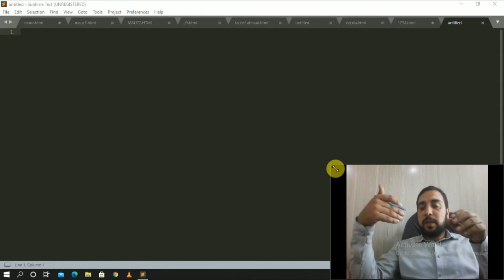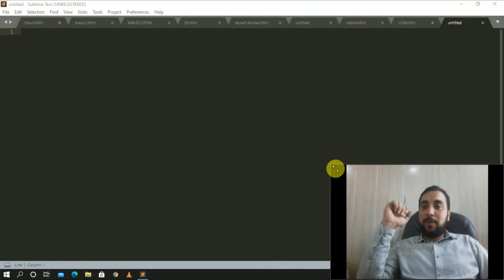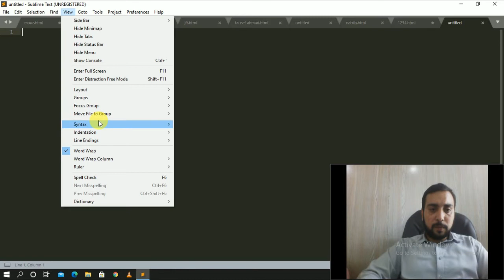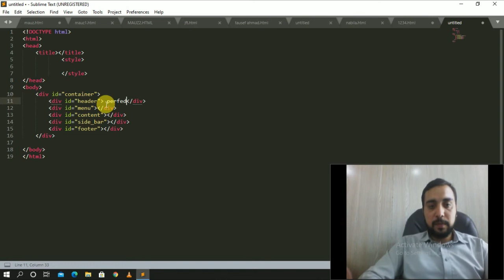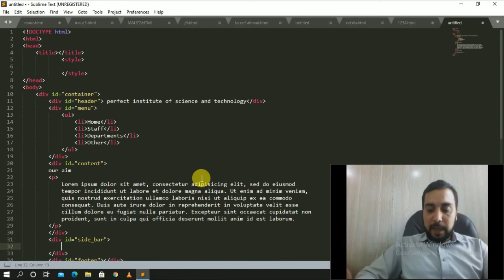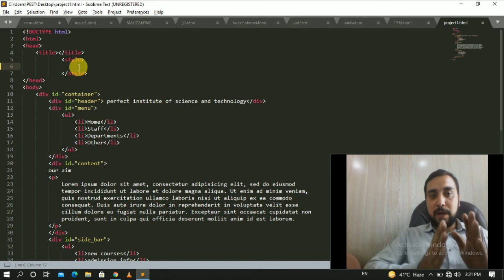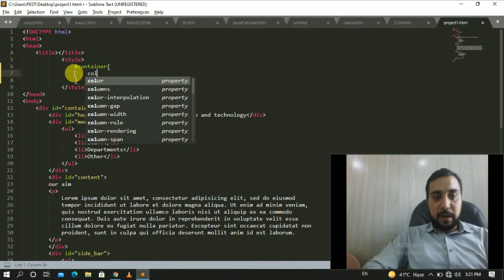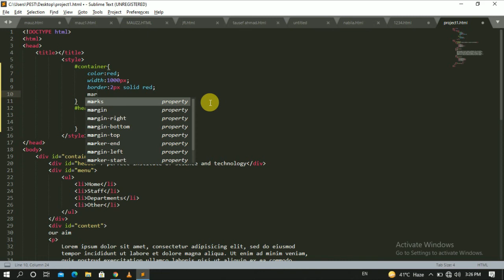web class 6 | Introduction to CSS